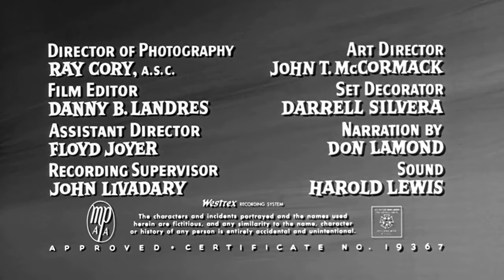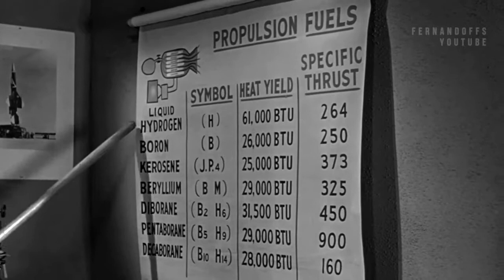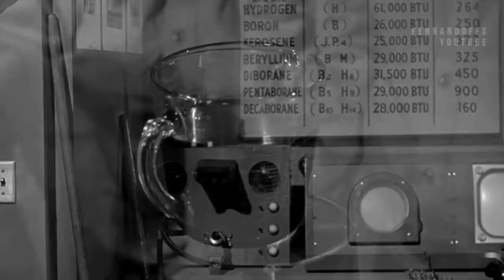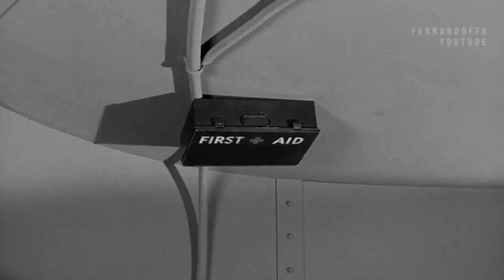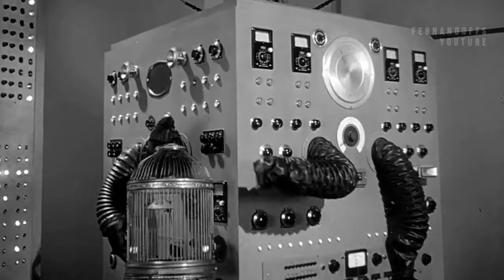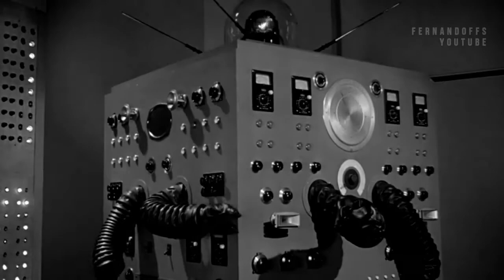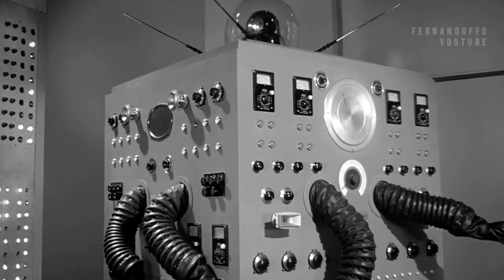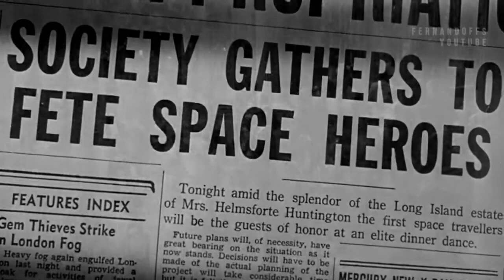Os três Patetas - Foguete Errante - Dublagem Clássica - HD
Os Patetas são zeladores trabalhando em um centro espacial que foi acidentalmente para Vénus.
Com a participação de Robert Colbert (da série o Túnel do tempo).
Original: Have Rocket, Will Travel
Qualidade HD com dublagem clássica! :D